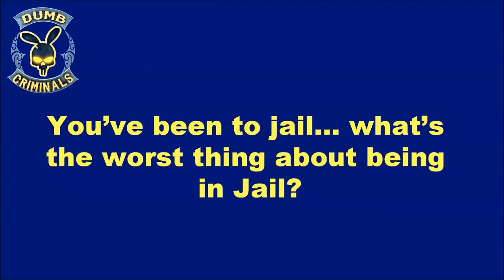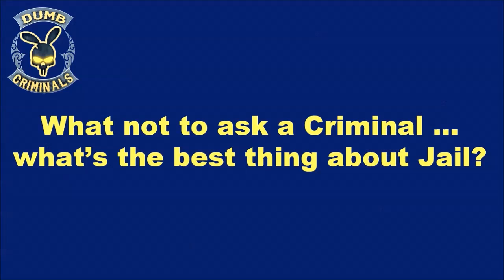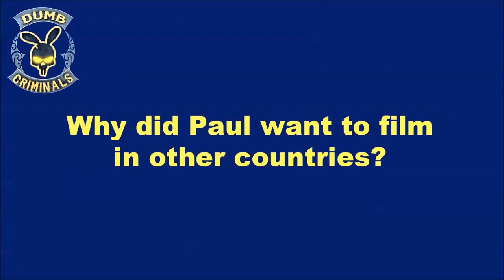Dumb Criminals Rabbit (Paul Fenech) Skype Interview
We interview Rabbit (Paul Fenech) from his upcoming film, DUMB CRIMINALS THE MOVIE via Skype... Rabbit and Rongo, two dumb but kind-hearted criminals, want to help a young girl get the medical treatment she needs. Inspired by true crimes around the world, they attempt to raise money through a series of dumb plans and hopeless schemes.